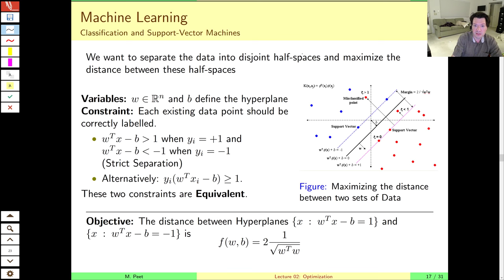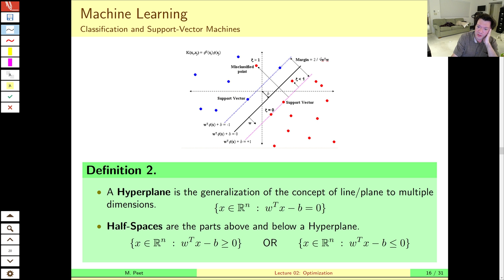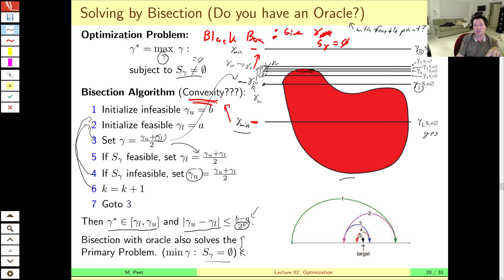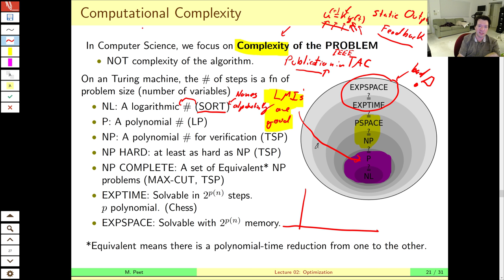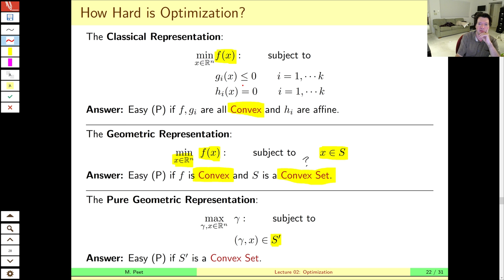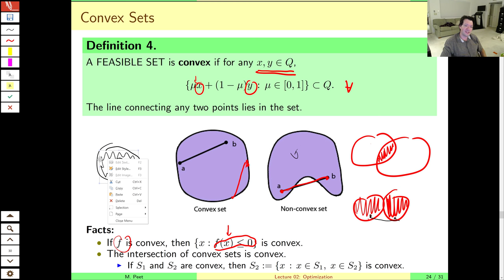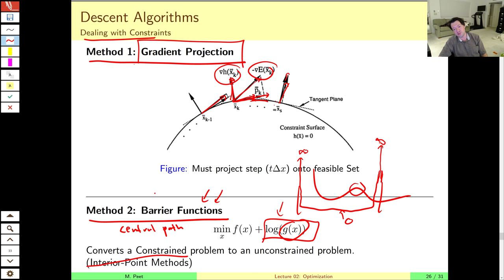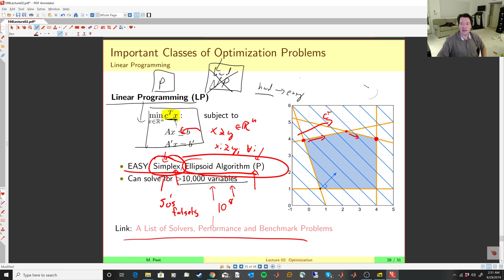MAE509 (LMIs in Control): Lecture 2, part B - A Minicourse on Optimization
Second part of the minicourse. Review of part A. Concepts of Computational Complexity, Convexity and Algorithms for solving convex optimization problems.